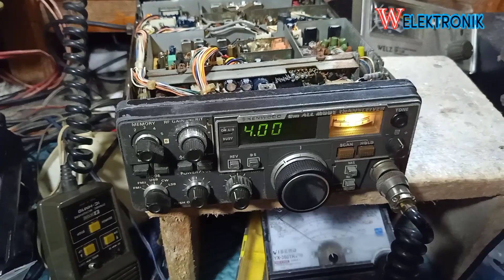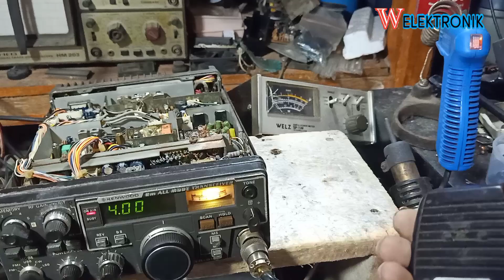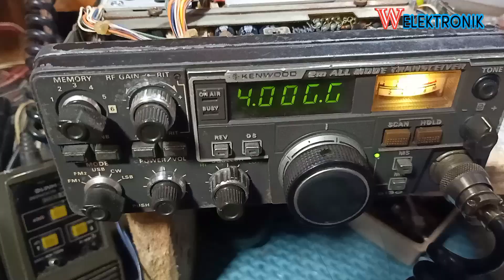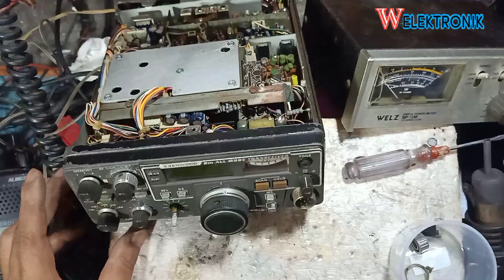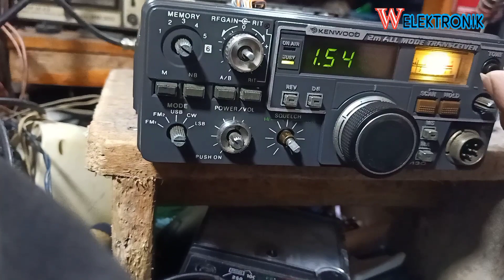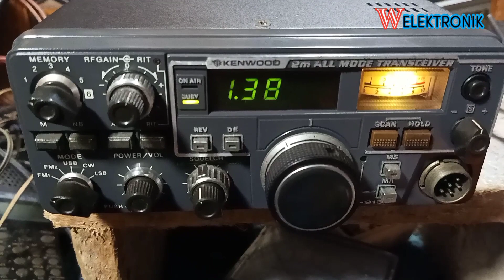RESTORASI DAN SERVICE KENWOOD TR 9130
9130 kenwood
cpu kenwood tr 9130
jual cpu kenwood tr 9130
kenwood tr 9130 display
extra mic kenwood tr 9130
harga rig kenwood tr 9130
jual kenwood tr 9130
jual rig kenwood tr 9130
modifikasi kenwood tr-9130
kenwood 9130